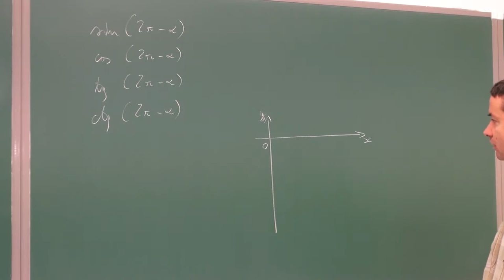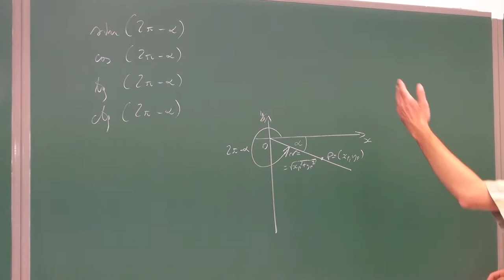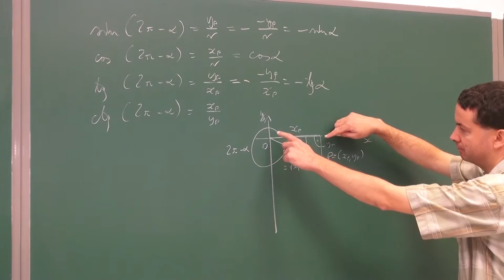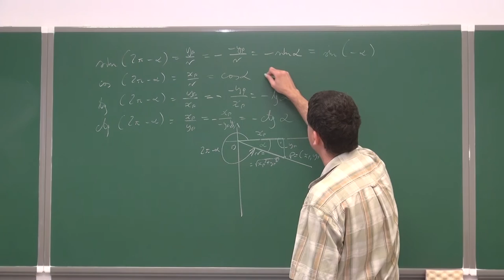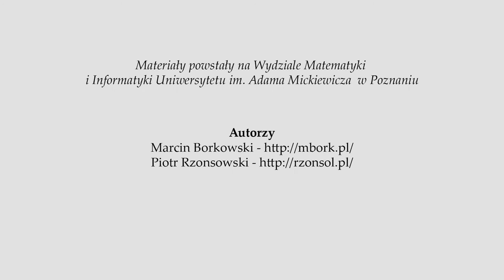Wzory redukcyjne czwarta ćwiartka 2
Podczas filmu tłumaczymy wzory redukcyjne dla kątów z czwartej ćwiartki.